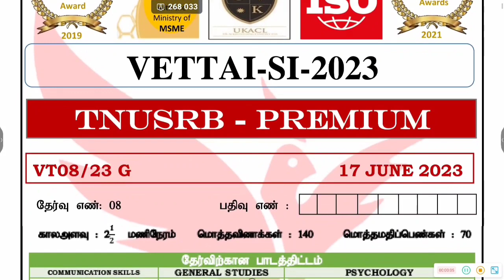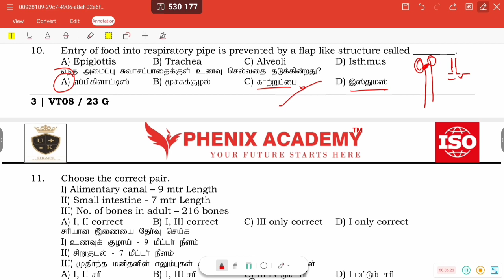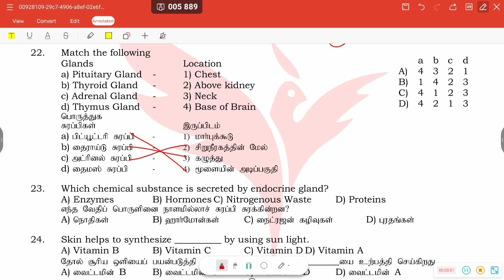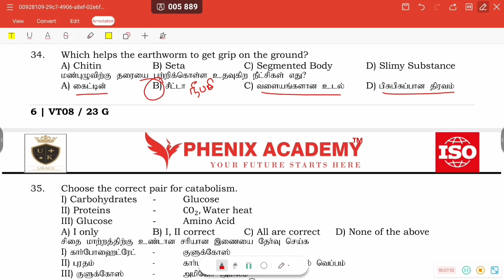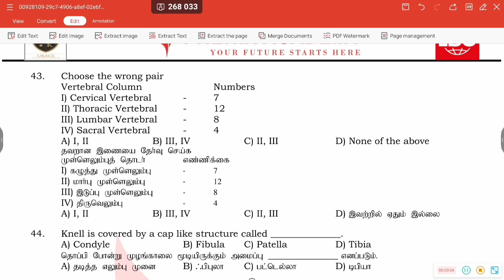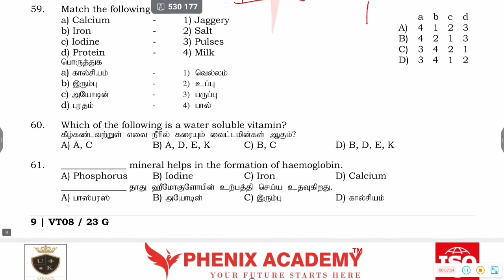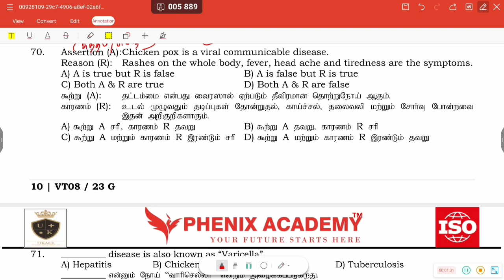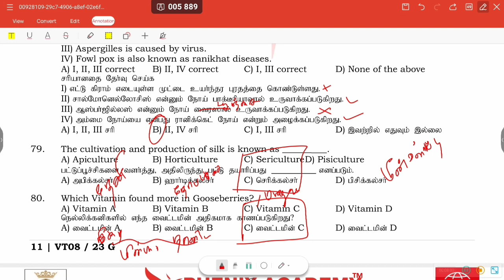VT08 6-8th Zoology Police SI Exam Important Samacheer Book Questions | Police SI Exam Preparation